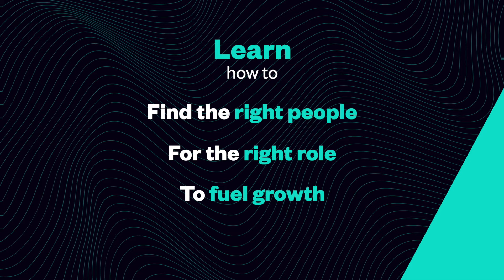Human Capital Trailer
Learn how to implement scalable hiring practices and how to hire the right people at the right time to fuel rapid growth.